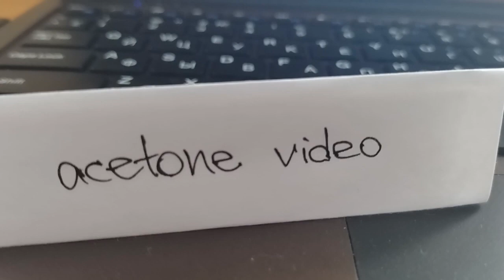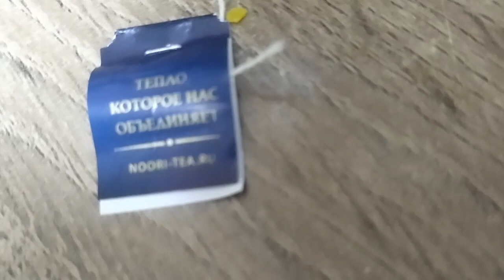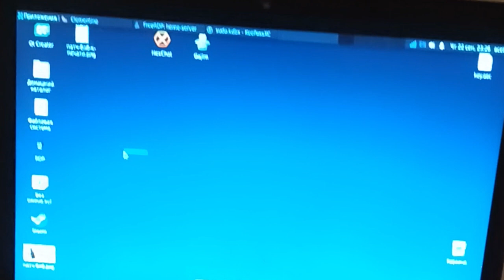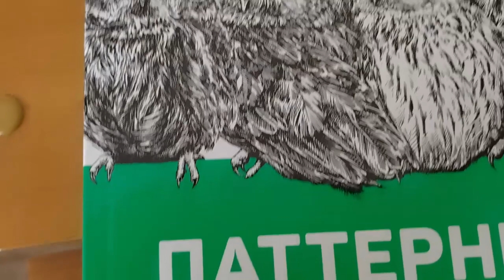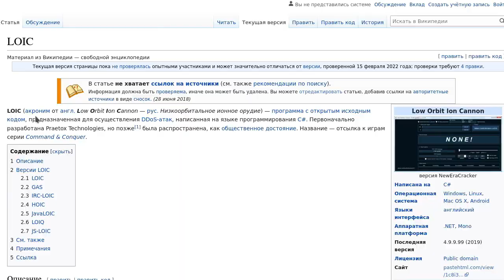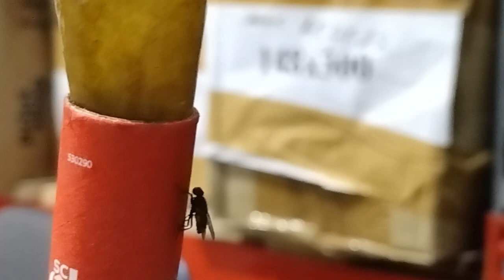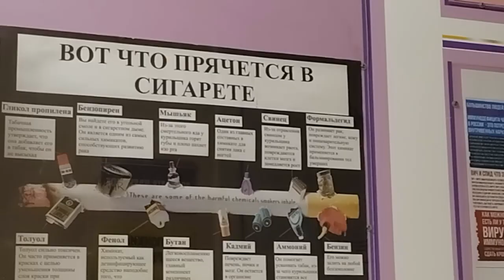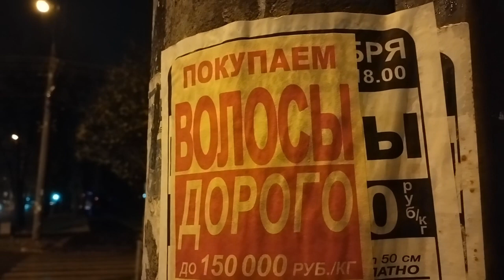Монолог со зрителем: тюрьма, немного о жизни, мой путь в айти | №13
Спустя шесть месяцев простоя в связи с большими изменениями в жизни опубликован подкаст (с элементами влога), формат которого несколько отличается от прежних видео на канале.

Видео было опубликовано приватной раздачей 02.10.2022, но пару дней спустя было коллективно решено разместить его в публичных профилях для самой широкой аудитории.